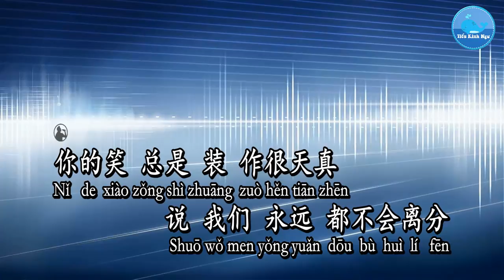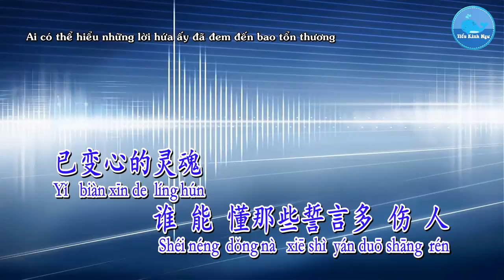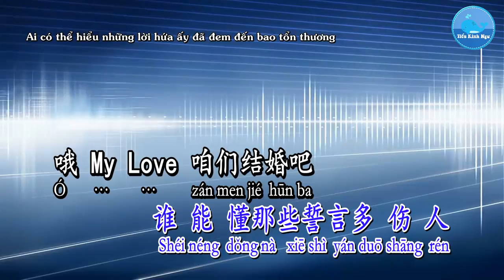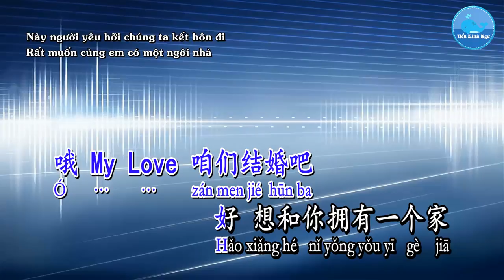Nhập Vai Quá Sâu + Chúng Ta Kết Hôn Đi (Karaoke)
入戏太深 + 咱们结婚吧 （卡拉OK）